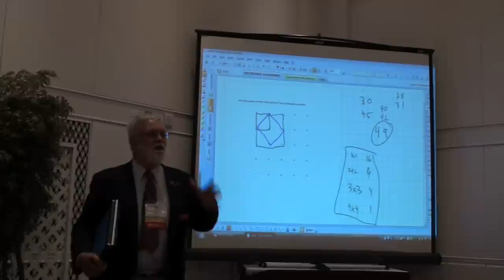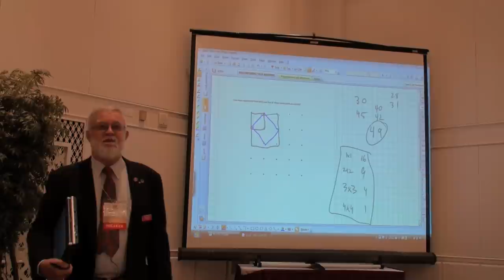John Benson 2010 ICTM Part 01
Pre-conference talk by John Benson.